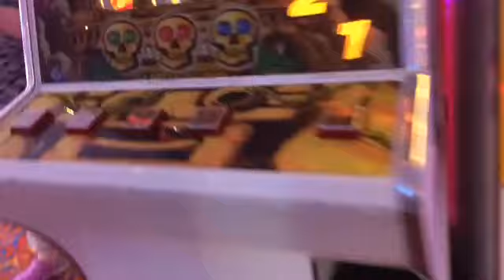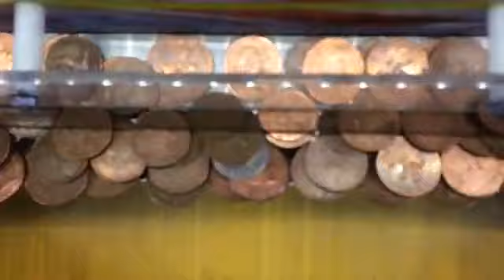Doniford Bay Holiday Vlog Day 10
I posted this cuz I had nothing else to post